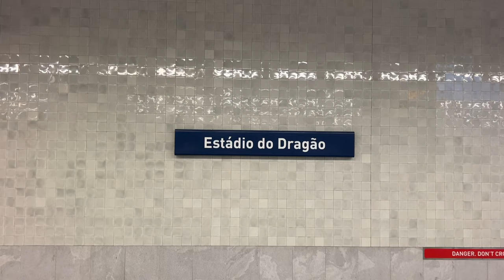Strafe muss sein- Ich bin einfach durch die Mautstelle in Portugal gefahren- autsch, das wird TEUER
Heute geht es weiter, vom Douro Nationalpark breche ich auf Richtung Küste. Die ersten paar Kilometer off-road, ich hoffe Hanna schafft die letzte Steigung. Dann geht es weiter auf der Bundesstraße, irgendwann fängt dann die Autobahn an. Hinter mir wird gedrängelt und schwupps, es kam kein Ticket aus dem Automaten. Upsi. Ich bin wohl falsch gewesen, kann ja mal passieren, die werden mir nicht gleich den Kopf abreißen beim Ausgang. Ich musste also klingeln, als ich die Autobahn verlassen wollte. Nach ein paar Minuten schallte es Portugiesisch aus dem Lautsprecher. Ich fragte ob er Englisch spricht, keine Antwort, also wohl nicht. Mhm, sollte ich meine Tochter anrufen, die spricht sehr gut Portugiesisch oder meine brasilianische Tochter? Die lebt in Lissabon. Abwarten.Er spricht, ich verstehe nichts 🤷‍♀️, so viele Wörter... aber es hört sich nicht böse an. ich sage immer wieder: "No Ticket" Es wird ruhig, in der Maschine klickert es. Plötzlich steht ein Betrage da, etwas über 50€- für 3h Fahrt. geht ja noch. Hätte schlimmer kommen können, bin ja auch selbst Schuld. Kreditkarte gezückt, maut strafe bezahlt und ich bin wieder frei. Nun ab nach porto zur stadtrundfahrt .